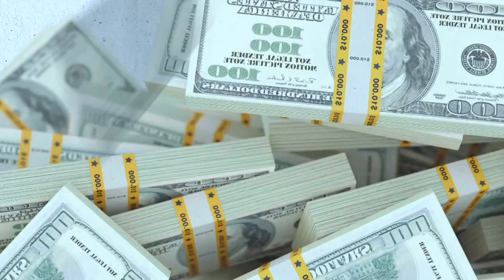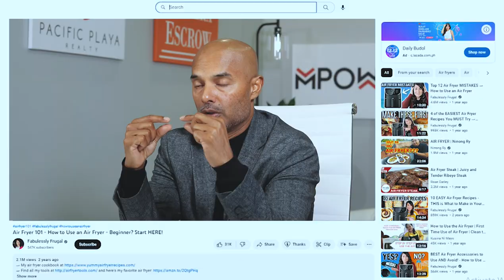How To Make $1,000 in 24 Hours!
As T. Harv Eker said, "You can only be financially free when your passive income exceeds your expenses." If your goal is financial freedom, then having multiple passive income streams would benefit you. Today's video will talk about passive income ideas that you can do to build your wealth and be financially free.

FREE BOOK! The Ultimate Guide To Money Management For Millennials

CHECK OUT WHAT MUNIF ALI IS UP TO

IMPORTANT MOMENTS IN THIS VIDEO
00:00 How To Make $1,000 in 24 Hours!
01:05 Dividend Growth Investing
02:02 Royalties
02:41 Amazon Associate Program
03:52 Ads Revenue
04:10 Key takeaway